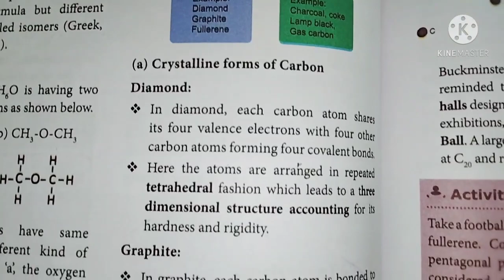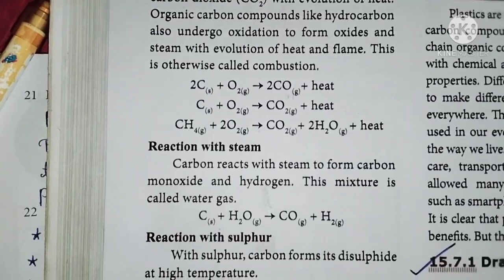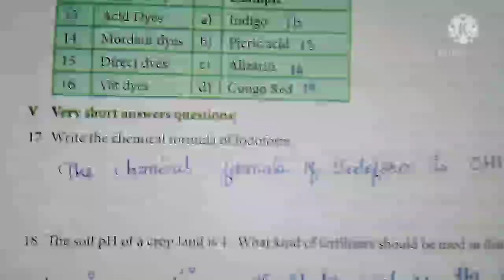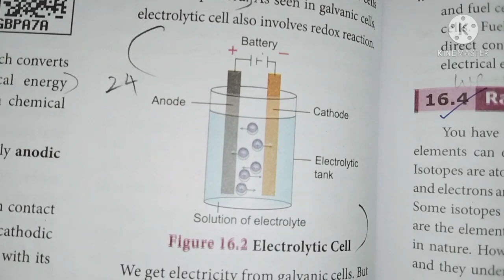9th STD science work sheet 15,16,17 answers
9th STD science work sheet 15,16,17 answers